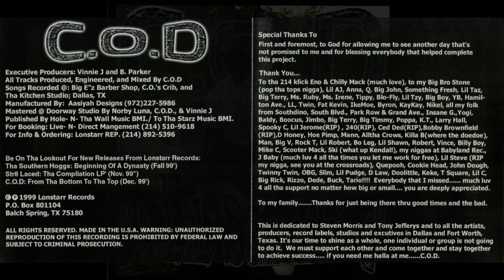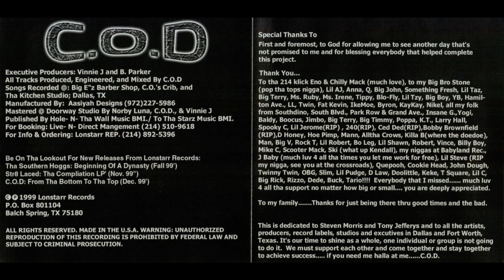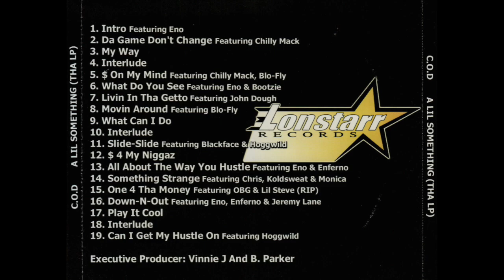C.O.D - Down-N-Out 639 Hz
Album: A Lil Something
Year: 1999
Location: Dallas, TX
Frequency: 639 Hz